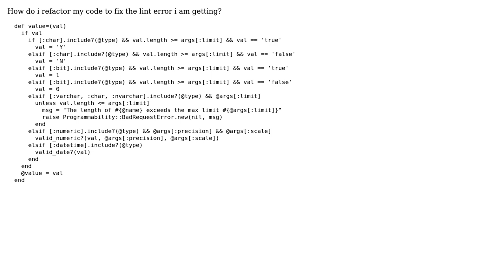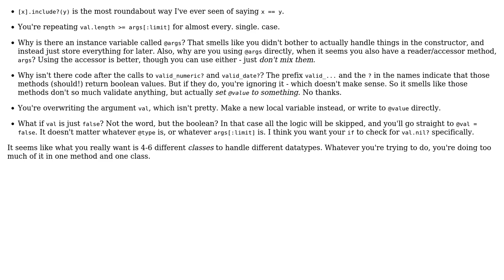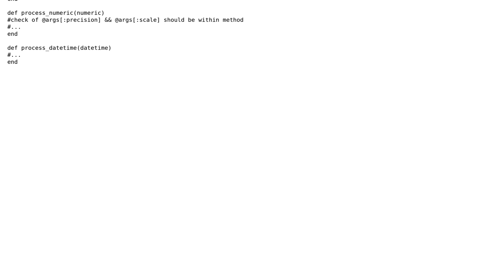Cyclomatic complexity for method is too high (2 Solutions!!)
Cyclomatic complexity for method is too high

With thanks & praise to God, and with thanks to the many people who have made this project possible! | Content (except music & images) licensed under CC BY-SA | Music | Images & others | With thanks to user jose user Flambino user effect305 and the Stack Exchange Network Trademarks are property of their respective owners. You are responsible for your own actions.